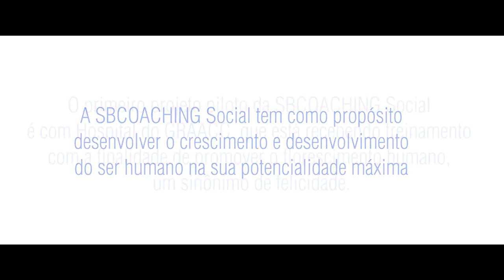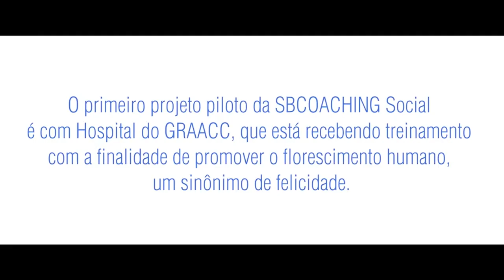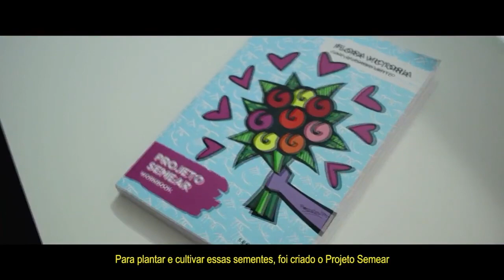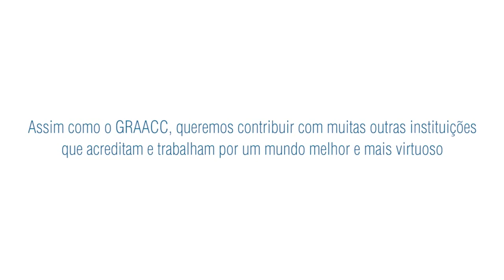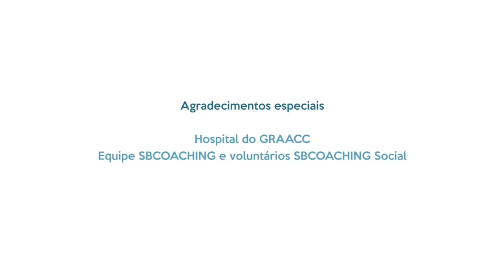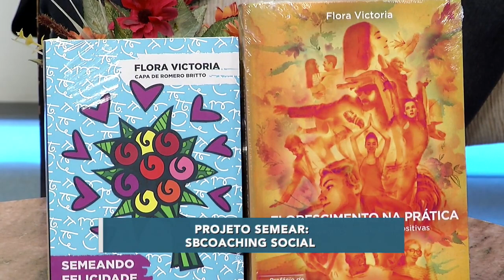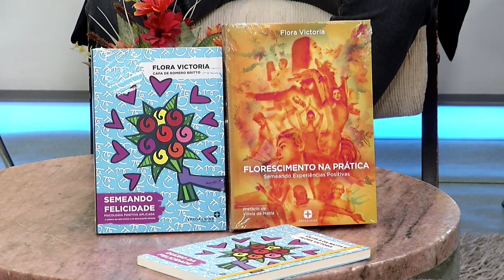Terceiro Setor Projeto Semear SBCOACHING Social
Conheça a SBCoaching Social, o negócio Social da SBCoaching Group com o propósito de promover o florescimento humano.

Forte Abraço. 👊💛